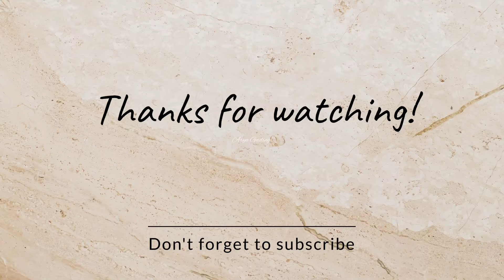DIDUGA REM BLONG, TRUK SARAT MUATAN PEPAYA CALIFORNIA TABRAK WARUNG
Tikungan sungai Air Masat Kelurahan Bunga Mas Kecamatan Seluma Timur, kembali nyaris memakan korban jiwa.

Ini setelah truk bernomor polisi BD-8116-PU yang dikendarai Ramli (30), warga Desa Nanjungan Kecamatan Pino Raya Bengkulu Selatan mengalami kecelakaan tunggal pada Rabu malam (31/1/2024) sekitar pukul 22.30 wib, lantaran diduga disebabkan karena masalah pengereman.

Diungkapkan sopir truk, Ramli bersama adiknya bertolak dari Kabupaten Kepahiang menuju ke Jakarta, dengan membawa muatan pepaya sebanyak 6 ton.

Sebelum kejadian, ia mengaku sempat beristirahat di simpang 6 Tugu Pengantin Seluma, sebelum melanjutkan perjalanannya menuju ke Jakarta.

Namun nahas, saat melaju dengan kecepatan tinggi ketika melintas di tikungan, sang sopir tak dapat mengendalikan laju kendaraannya karena masalah pengereman, sebelum akhirnya truk yang dikemudikannya menabrak samping sebuah warung lesehan sebelum akhirnya terguling.

"Iya kami dari Kepahiang mau ke Jakarta bawa pepaya 6 ton, tadi sempat istirahat makan di simpang 6 Tais, kalau mengantuk tidak, tapi tadi ada masalah pengereman," terang Ramli.

Beruntung tidak ada korban jiwa dalam peristiwa ini, sementara pemilik warung lesehan sekaligus pemilik tempat cuci mobil Bustam (65) mengaku kerugian material yang dialaminya berkisar Rp 10 jutaan, karena bagian atap, toilet dan warungnya mengalami rusak.

"Sebenarnya, saya tidak mau diganti rugi berbentuk uang, saya hanya minta bangunan warung saya kembali dibangun seperti sedia kala itu saja," ujar Bustam.